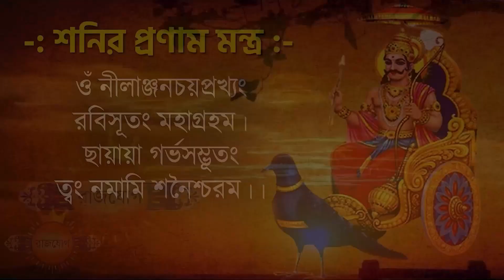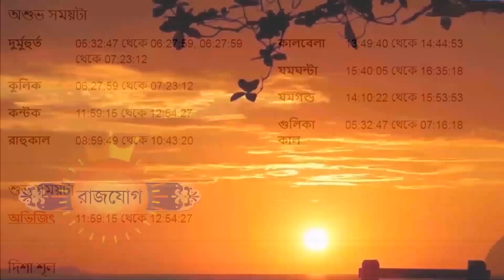মকর রাশি - ১৫ই জুলাই ২০২৩ - আজকের রাশিফল - Makar Rashi 15th July 2023 - Capricorn - Mokor Rashi